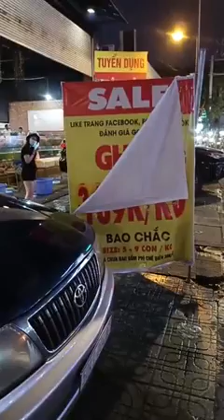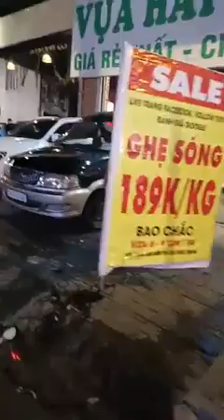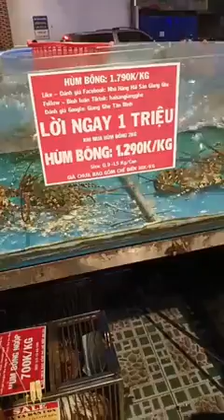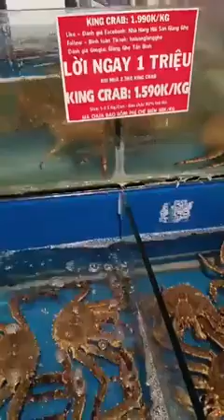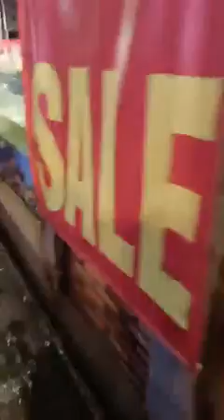Ở đâu nói "Người Việt Nam toàn ăn đồ đông lạnh làm gì có đồ tươi sống"